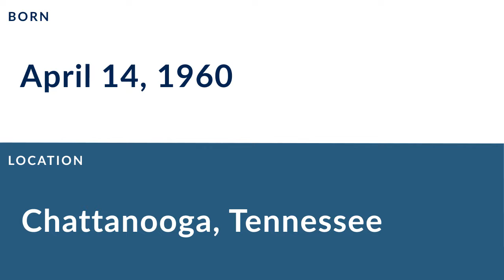Mike Jones: Football Offensive Coordinator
Mike Jones is a former professional football offensive coordinator who played for 8 seasons from 1983 to 1989.

In college, Jones played for the Tennessee State Tigers in Nashville Tennessee.

Professionally, Jones played for the Minnesota Vikings, the New Orleans Saints, the Kansas City Chiefs, the New England Patriots, and the New Orleans Saints.